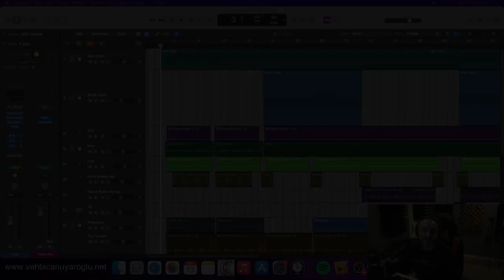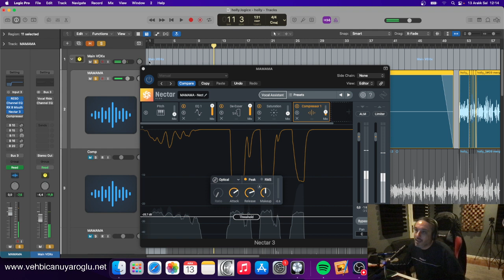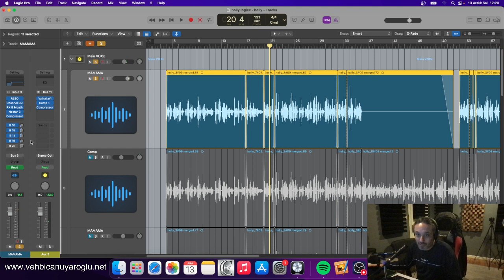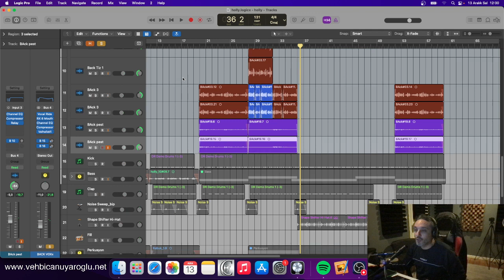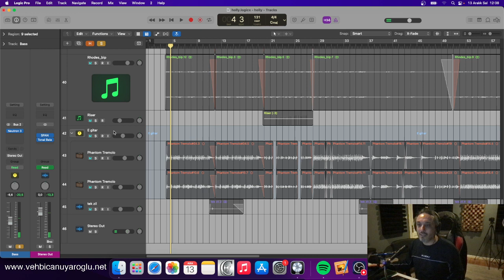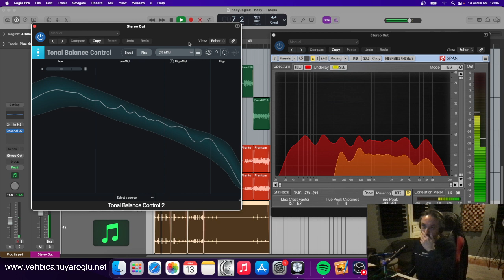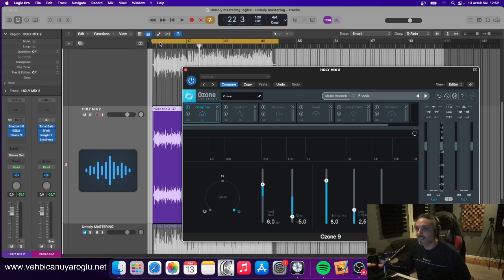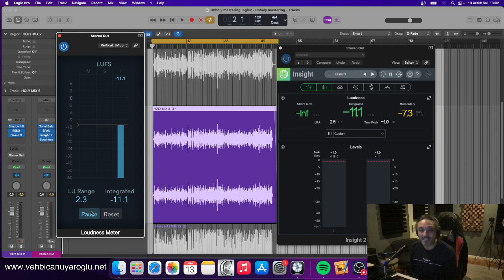Gülçin Ergül ile ''Unholy'' Aranjesini Nasıl Yaptım 😎🤘